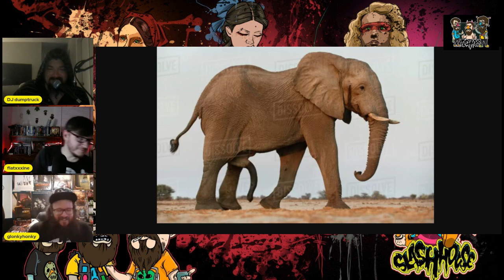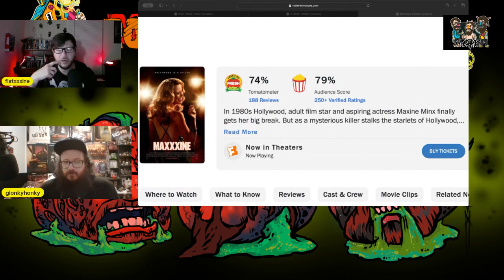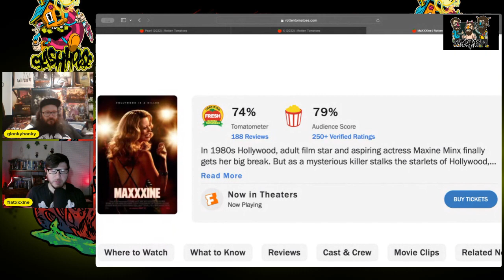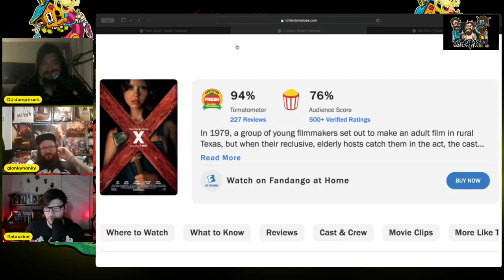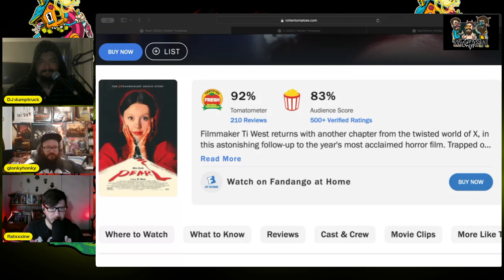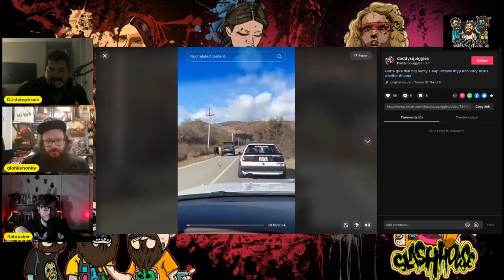MaXXXine Movie Review: "Too Old to Look" // Slash House Podcast Ep 37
Welcome back to Slash House Podcast, where horror meets humor! Join our hosts as they dive into the latest installment of a thrilling trilogy and revisit its chilling predecessors.

In this episode, we sink our teeth into "MaXXXine," the highly anticipated follow-up to "Pearl" and "X." We review the new film in all its gory glory, exploring its standout moments, terrifying twists, and unique contributions to the horror genre.

But that's not all! The hosts also discuss the entire trilogy, delving into the eerie origins of "Pearl" and the spine-tingling scares of "X." With plenty of laughs and insightful commentary, we break down what makes these films a must-watch for horror enthusiasts.

So grab your popcorn and get ready for a thrilling journey through the X trilogy on this episode of Slash House Podcast!

And remember, whether you're here for the chills or the chuckles, Slash House Podcast has you covered with the best and funniest in horror cinema. 🎬👻🍿

Time Stamps:
0:00 Intro
3:00 Maxxxine Review
20:33 Spoiler Alert
1:07:54 Hellboy
1:26:00 Rotten Tomatoes